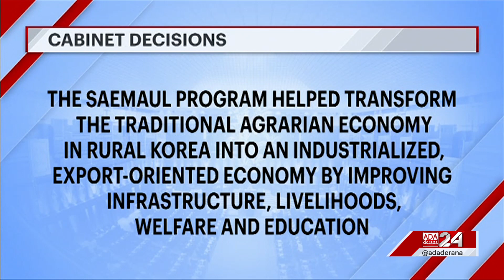Cabinet nod to establish solar power plant in Sampur (English)